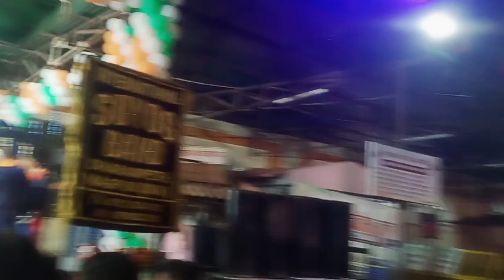shree.mahakal mandir,ujjain.. stage program 11/8/22 international suyog brass band,nagpur 9970033296